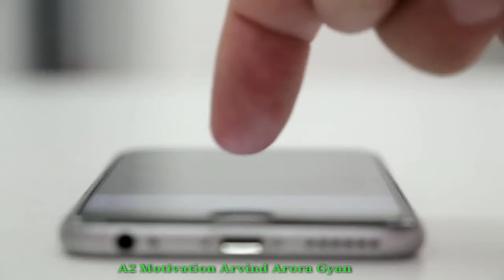G.F को S@X करने से पहले एक बार जरूर देखें a2motivation (By A2 Sir )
All Credit To Owner :- All image , picture and musicUse in This Video Belong to Respect Owner 👇🏻👇

arvind arora
arvind arora short
arvind arora youtube short
arvind arora chemistry
arvind academy
arvind kejariwal
arvind arora vadantu
Motivation vibe

A2 Motivation Lion
A2 ke lion
Arvind arora

A2 Motivation
3th Wave Corona
Arvind Arora Gf
A2 Sir Gf

Arvind Arora biology

a2 motivation
arvind arora
a2 motivation arvind arora
a2 facts
youtube shorts
arvind arora shorts
a2 shorts
a2motivation
shorts
a2 informational
a2 motivation shorts
a2 motivational
a2 sir video
motivation
youtube trending

movie recap
sex
movie recaps
movie summary
story recap
story recapped
daniel cc
ukraine
who is more sexually active male or female
russia
sexual health
communication
detective explained
goode movies
love
movie recapped
kissing
movie review
kissing scenes
movies
mystery recapped
recapped
kiss
sex education
health benefits
sex film
sex movie
health benefits of having more sex
sex helps you live longer
sex benefits for women health
health benefits of sperm
morning sex health benefits
health benefit
sex benefits for men
healthy sex benefits
healthy
health benefits of love making
sex benefits
sex health benefits
health benefits of sex for females
benefits
movie sex
benefits of sex
health
health benefits of sex
12 big health benefits of sex
us tips
mystery movie
detective recapped channel
detective recapped explained
story
story recapped explained
movie explained
story recapped movie review
love story
audio story in hindi
audio romantic song
romantic story
new audio story
hindi kahani
hindi audio kahaniya
hindi stories
hindi kavita
audio story
hindi audio story
hindi audio kahani
sex films
mental health short film
felicia fred
what is necessary sex
what is wanted sex
my sexual experience
sex addiction
emotional intimacy in marriage
emotional distance in a marriage
sex drive: how do men and women compare
sex with sali
sasu maa sex
sas damad sex video
sas damad ka sex
sas aur damad ka sex
sas aur damad sex
saas damad sex
liza sparkxxx sex xxx woman sex with 919 men in 24hour
liza sparks
liza sex
xxxxx
how to get rid of ed
romantic
bhabhi dever
bhabhi sex video
hot bhabhi
hindi sexy kahaniya
hindi sexy kahani
sexy kahani
sexy story
ian kerner interview
sex therapist
sex expert
relationship expert
ian kerner ted talk
how sex helps in weight loss
sex and good sleep
sex and immune system
sex and erectile dysfunction
10 healthy benefits of having sex every day